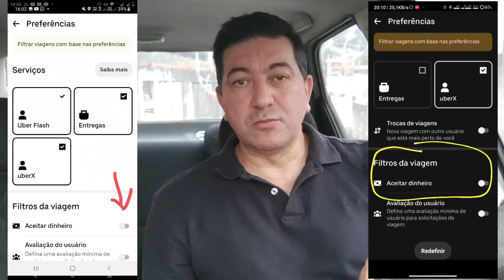🤨CAIU CORRIDA no DINHEIRO, mesmo DESABILITADO a FUNÇÃO, A Uber PRECISA EXPLICAR 🙄 Uber Voucher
Video de hoje:🤨ESSA, a Dona Uber VAI TER que EXPLICAR 🙄

Olá, a Uber está oferecendo aos novos motoristas até R$ 600 para começarem.

Oi! Eu estou ganhando dinheiro. É um ótimo momento para voltar a dirigir pelo app da Uber.

*Coberturas:*📃
- Roubo🔫
- Furto 👤
- Perda Total 🚫
- Colisão 💥
- Incêndio🔥
- Guincho 🚨
- Rastreador 🛰
- Monitoramento 24h 🚓